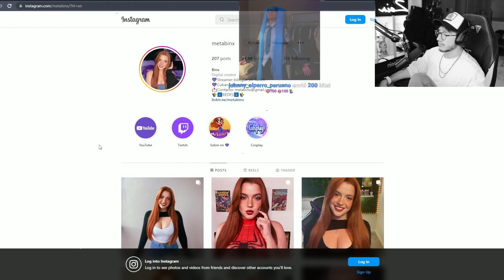Zein le pide PERDON a la VTuber CUBANA por escoger AMOR🤣